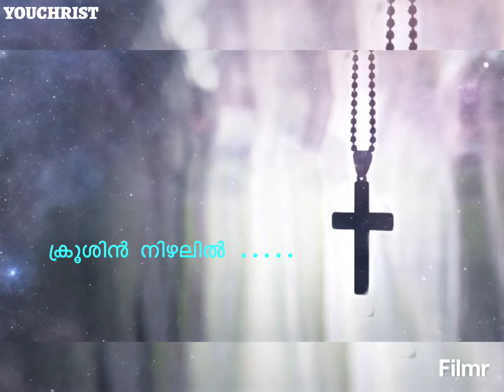krushin nizhalil | Youchrist | Status video